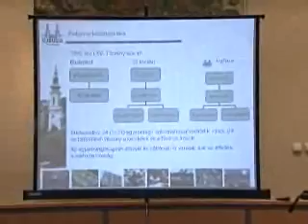081013 kinaitestvervaros mag